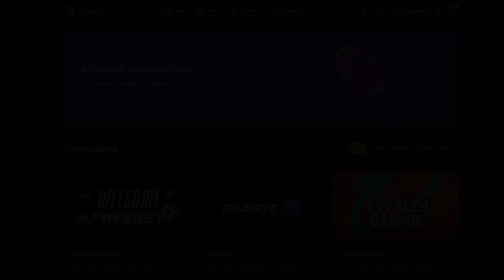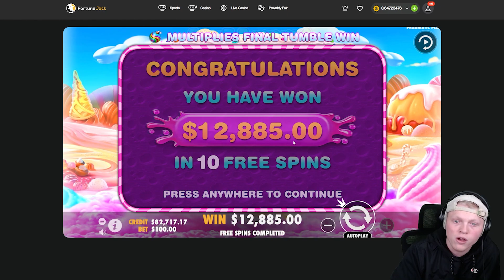MASSIVE PROFIT ON SWEET BONANZA!! (INSANE)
🚨  Use Code "Felschyy"  🚨